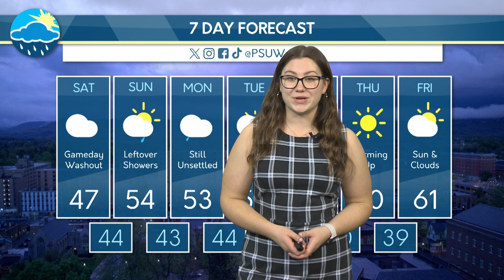Kaitlyn's Friday Evening Forecast (10/13/2023)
What will the weather be heading into the weekend? Kaitlyn has the details in her forecast.